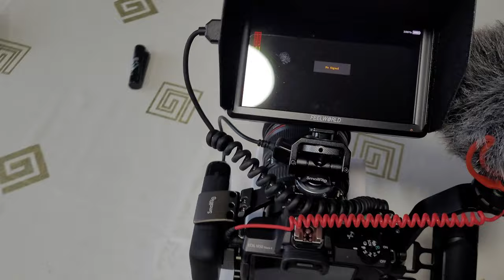Canon M50 MK II